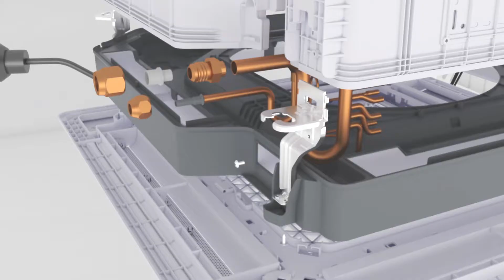4way Wind free Intro cut